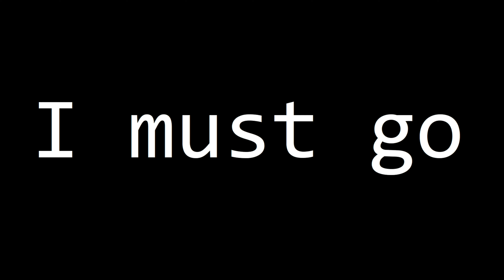Baldur's Gate 3 - Episode 19